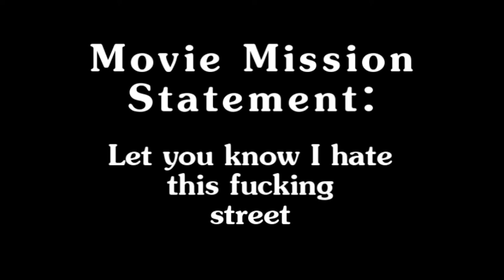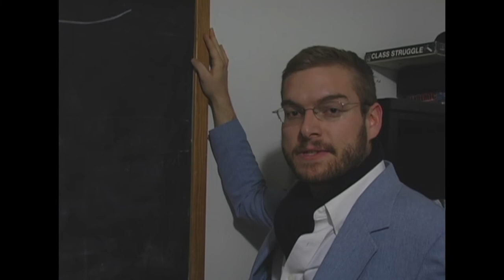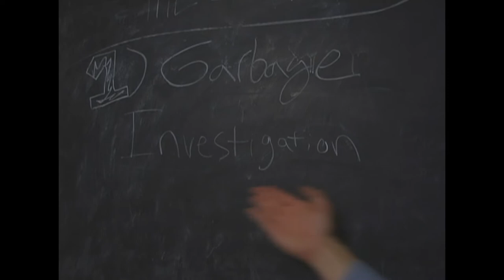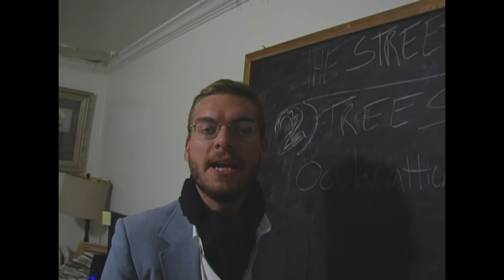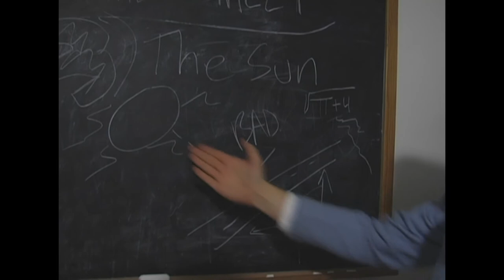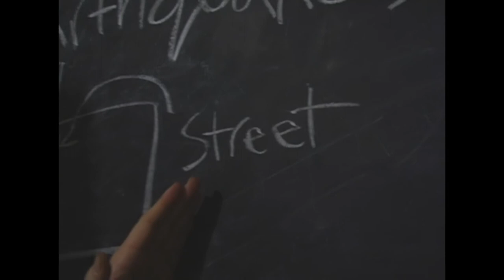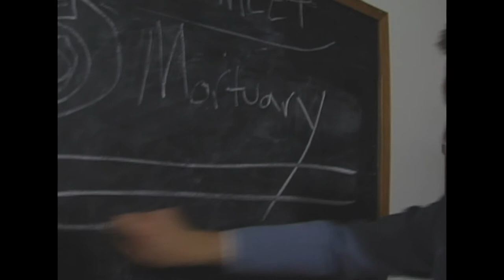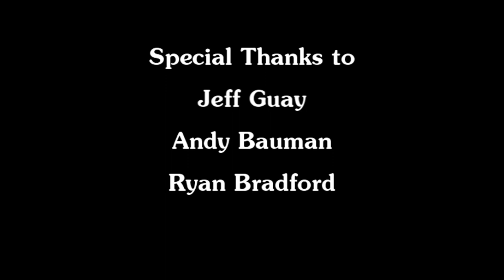The Street Pt. 1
The next episode will air at 12:00 pm on January 25th, 2013.

The Street is short web series by Ryen Schlegel